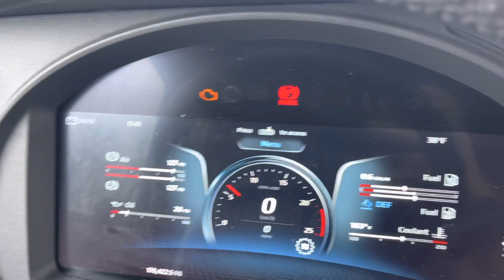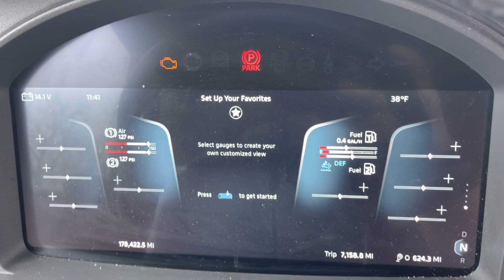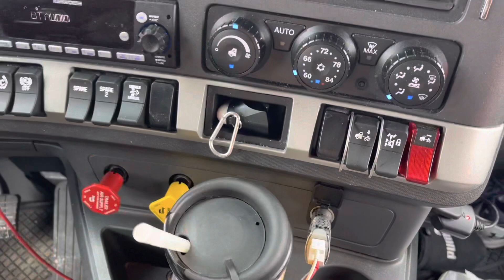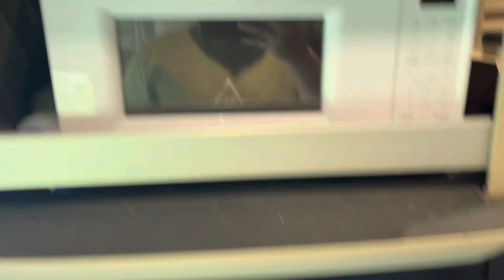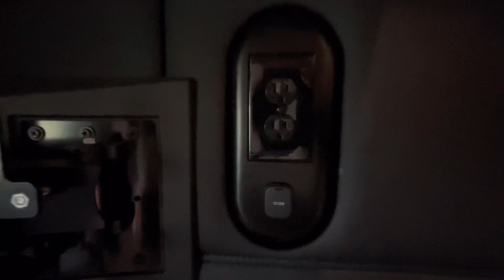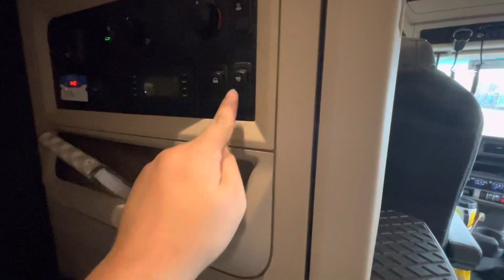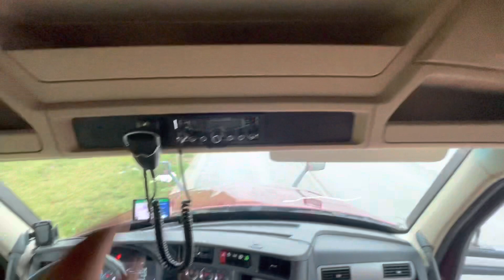Mani truckimi ichki obzori Kenworth 2023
Kenworth 2023
My truck
New
Obzor
InshaAlloh bundanam zur kontentlar qilishga harakat qilaman.